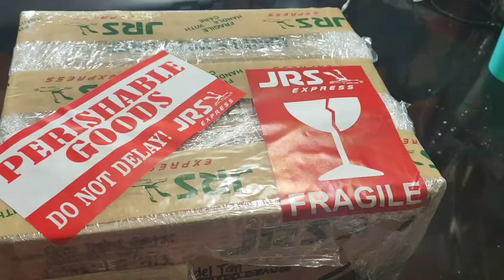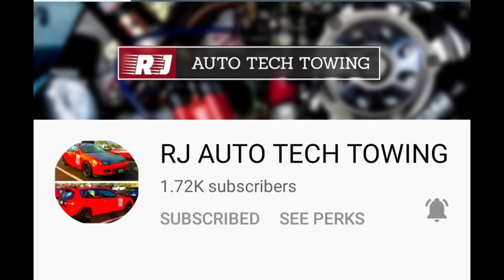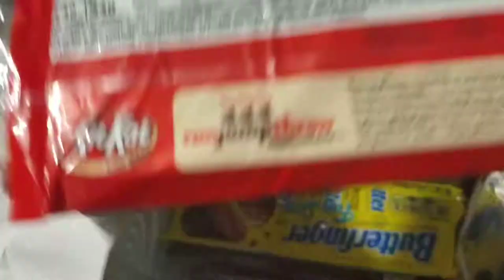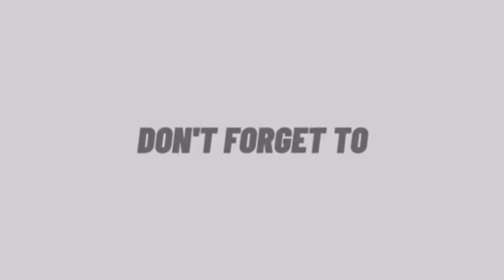Unboxing Kuya @Rensoy Tagasite gifts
Unboxing.Thank you so much Kuya Rensoy bisan sa yt rata nagkaila pero grabe imong ka generous sa amoa kami mga amiga amigo nm.God bless you Kuya and madam and continue helping and sharing your blessings to others.More blessings to come para more sharing.Love ka namo kuya Salamat kaayo.grabe ang kalipay ni toftof pagrecieve sa mga chocolates.can't wait maopen Ang box hehehehe.
sis kew salamat sad love you